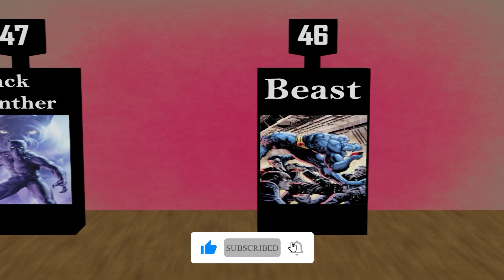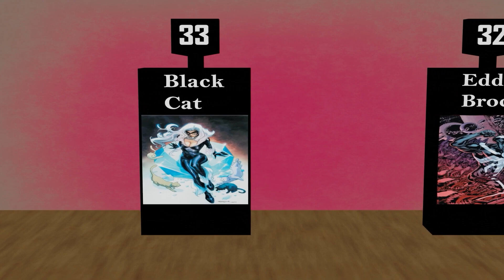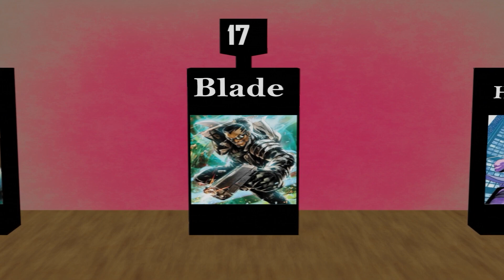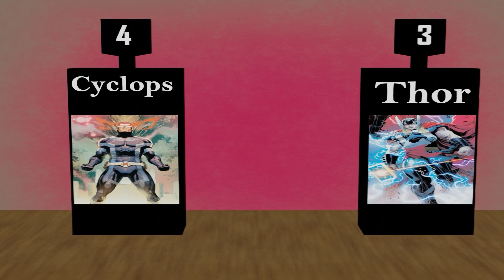Top 50 marvel Superheroes | captainamerica marvel | marvel characters | data comparison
Top 100 marvel Superheroes | captainamerica marvel | marvel characters | data comparison
Top 10 marvel Superheroes | captainamerica marvel | marvel characters | data comparison
captain marvel
marvel characters
luke cage
lego marvel
lego marvel superheroes 2
lego marvel superheroes
marvel superheroes

red hulk
avengers lego
hercules marvel
marvel's avengers spiderman
marvel hero
daredevil marvel
strongest marvel characters
black bolt marvel
ms marvel comics
spiderman marvel
black superheroes
marvel universal
hank pym
lego hulk
captain marvel comics
super hero squad
lego superheroes
marvel's spidey and his amazing friends
avengers the hulk
punisher marvel
marvel all characters
iron fist marvel
lego captain america
the avengers marvel characters
marvel legends moon knight
spiderman avenger
she red hulk
superhero characters
marvel comics characters
dc captain marvel
spiderman in avengers
marvel the hulk
lego thor
black panther lego
marvel superheroes 2
marvel batman
strongest superheroes
marvel's scarlet witch
the super hero squad show
mary marvel
marvel super hero adventures
marvel female superheroes
avengers captain america
lego wolverine
marvel legends hulk
lego superheroes 2
lego spiderman daily bugle
marvel the new warriors
ms marvel captain marvel
secret wars spiderman
marvel captain america
marvel's luke cage
lego marvel superheroes 3
marvel wonder woman
black marvel superheroes
captain marvel power
hulk titan
marvel super hero squad
big hero 6 comic
captain marvel endgame
captain britain marvel
luke cage comic
marvel captain marvel
strongest marvel hero
lego marvel superheroes 2 all characters
lego marvel superheroes all characters
spiderman daily bugle
lego marvel superheroes 2 nintendo switch
captain america rob liefeld
the punisher marvel comics
female black superheroes
iron spiderman lego
big hero 6 marvel
avengers superheroes
deathlok marvel
marvel legends punisher
marvel titan
marvel woman superhero
spiderman ghost rider
ironman and captain america
super hero spiderman
star lord marvel
titan hero series
first marvel superhero
super hero squad online
all marvel superheroes
nova superhero
strongest mcu characters
new marvel characters
lego hawkeye
hercules marvel comics
luke cage and jessica jones
lego marvel superheroes switch
disney infinity spiderman
spiderman x captain marvel
marvel comics spiderman
falcon super hero
luke cage power
superhero colouring in
ironman captain america
aquaman marvel
first superhero
super hero mashers
prince namor
marvel titan hero series
lego marvel superheroes 2 characters
marvel mashers
sphero spider man
lego marvel superheroes characters
black captain marvel
hero mashers
luke cage jessica jones
avengers emh
avengers endgame captain marvel
marvel universal studios
she hulk fantastic four
lego ms marvel
black widow super hero
punisher lego
ms marvel marvel
ironman and hulk
spidey web quarters
power of captain america
wolverine super hero
lego marvel 2
lego captain marvel
captain marvel funko pop
invisible woman marvel
stan lee big hero 6
avengers hero
lego star lord
lego marvel characters
spider man titan hero series
super hero 2
avengers assemble captain america
marvel legends spiderman 2099
ms marvel and captain marvel
marvel ultimate spiderman
hercules marvel legends
marvel future revolution scarlet witch
spiderman ghost spider
spiderman and ms marvel
the spider marvel
ronin marvel hawkeye
spidey and his amazing friends hulk
i need a hero avengers
marvel super hero squad online
luke cage netflix
first black superhero
lego thor ragnarok
lego marvel switch
avengers captain marvel
lego marvel superheroes 2 switch
marvel rpg
green marvel characters
blind marvel superhero
hulk superhero
mr fantastic marvel
lego red hulk
new superheroes
black superheroes dc
lego marvel superheroes deadpool
hawkeye marvel avengers
marvel comics captain marvel
spider man 2099 lego
black panther super hero
venom spiderman lego
captain america civil war teams
top 10 strongest marvel characters